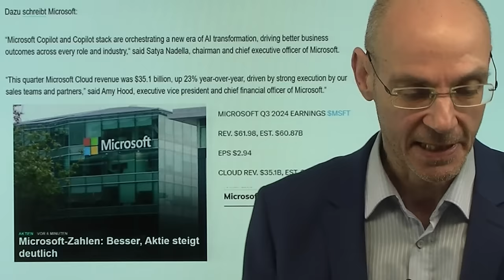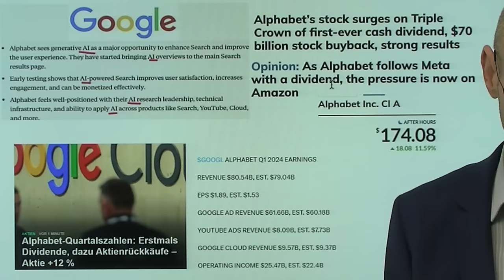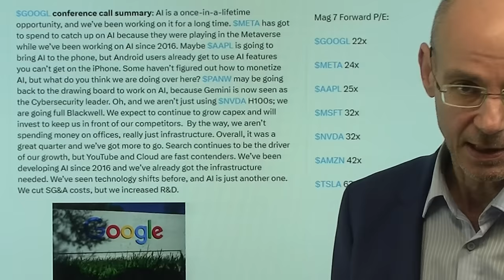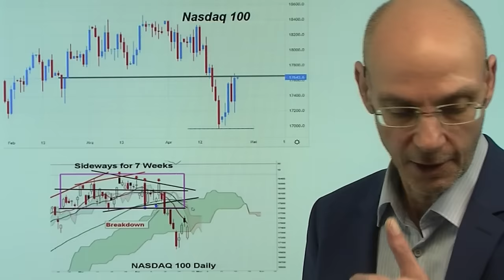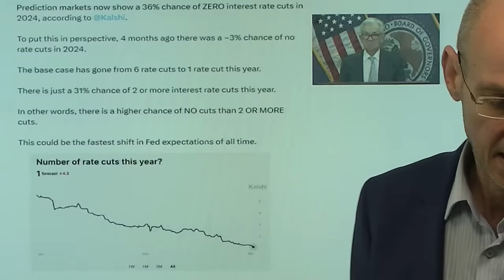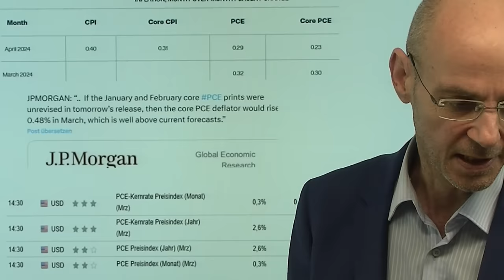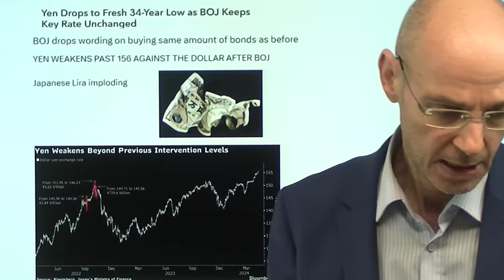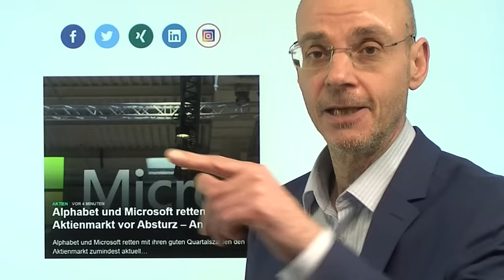Nasdaq, Aktienmärkte: Konter der Bullen - jetzt wird es spannend! Videoausblick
Hinweise aus Video:

1. Alphabet und Microsoft retten Aktienmarkt vor Absturz – Analyse

2. Ohne baldige EZB-Senkung drohen später Ultraniedrig-Zinsen

Microsoft und Alphabet ermöglichen dem Nasdaq heute einen Rebound nach oben - ist jetzt die Korrektur der Aktienmärkte abgeschlossen? Sowohl Microsoft als auch Alphabet haben nach guten Zahlen versucht, an die KI-Euphorie zu appellieren  - ohne jedoch zu sagen, wieviel Geld man mit KI bisher verdient hat oder zukünftig glaubt verdienen zu können. Faktisch hatten die besseren Zahlen von Microsoft und Alphabet vor allem mit "klassischen" Geschäftsfeldern zu tun (Cloud etc.), und eben nicht mit KI. Wird das den Märkten heute auffallen? Heute im Fokus die PCE-Inflationsdaten, die aller Wahrscheinlichkeit hoch ausfallen dürften, wie der gestrigen PCE-Deflator innerhalb des US-BIPs nahelegt. Sowohl für den Nasdaq als auch für die Aktienmärkte wird nach den gestrigen BIP-Daten entscheidend werden, ob die Inflation trotz einer schwächer werdenden Wirtschaft hoch bleibt und somit die Zinsen nicht sinken können..